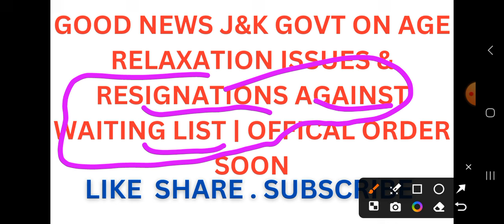GOOD NEWS J&K GOVT ON AGE RELAXATION ISSUES & RESIGNATION AGAINST WAITING LIST | OFFICAL ORDER SOON